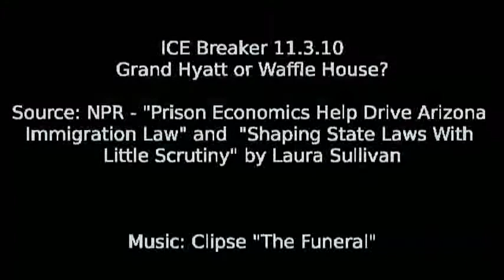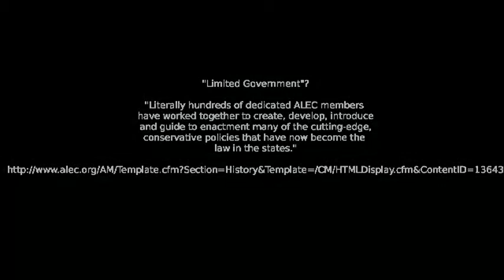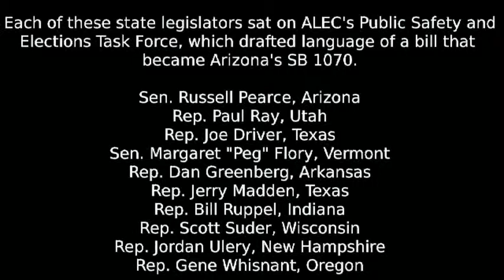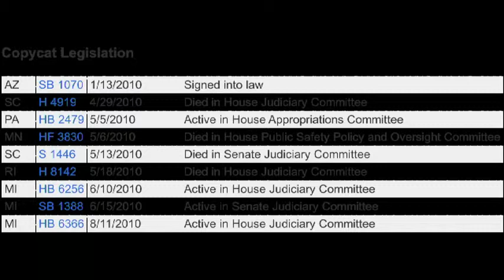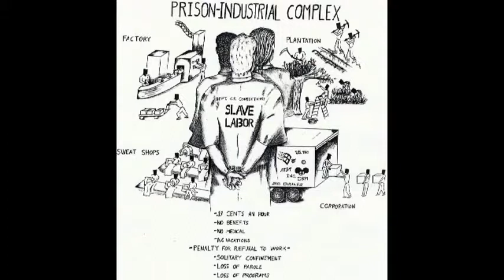ICE Breaker 11.3.10: Grand Hyatt or Waffle House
Today we further explore the links between the prison industrial complex and SB1070 and recommend that our analysis and actions as activists for justice become just as complex as those links.

We highly recommend the public visit and digest the NPR reports "Prison Economics Help Drive Arizona Immigration Law" and "Shaping State Laws With Little Scrutiny"